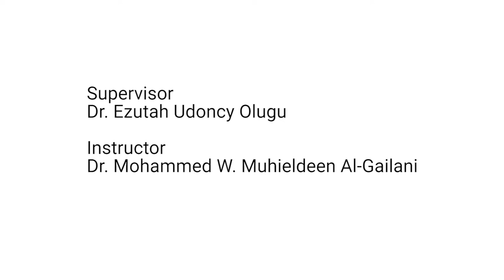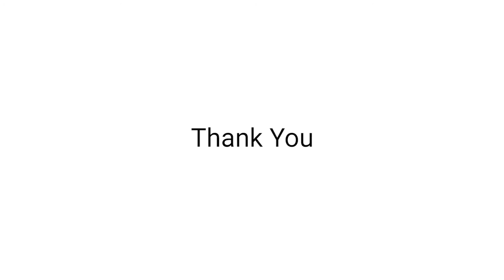Robot to control the fire Capstone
Group of Mechanical Engineering students from UCSI University/Malaysia have designed and fabricated a robot to control the fire from spreading in the buildings.
Due to COVID-19, the students could not able to test it outdoor.